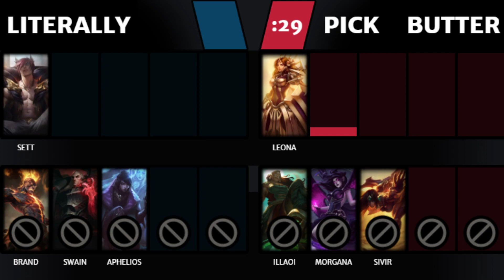S6 GOLD W10: LTN vs BOB Game 2